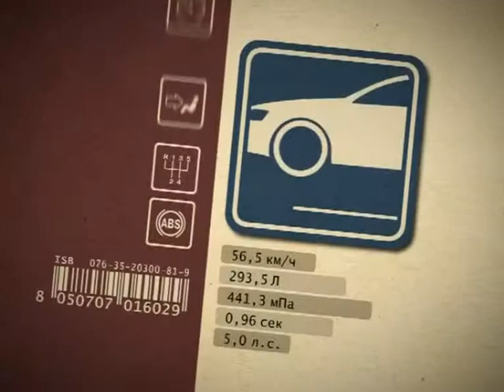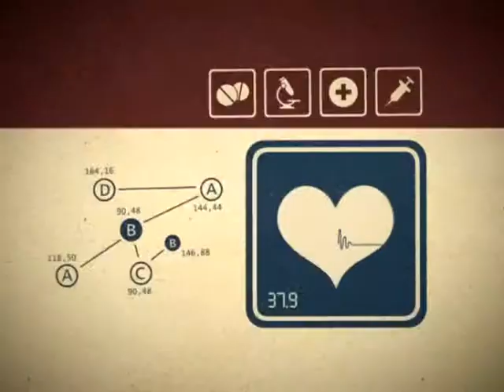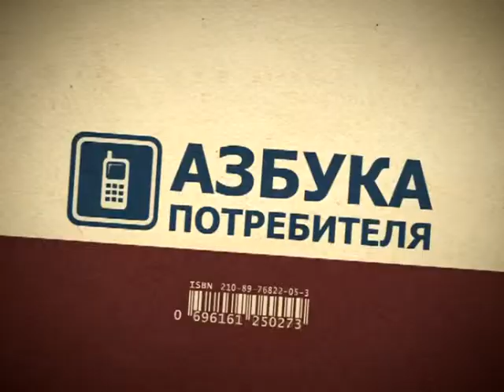Азбука потребителя 25.09.2014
Наш герой, профессиональный стоматолог, расскажет о том, как сделать свою улыбку безупречной.